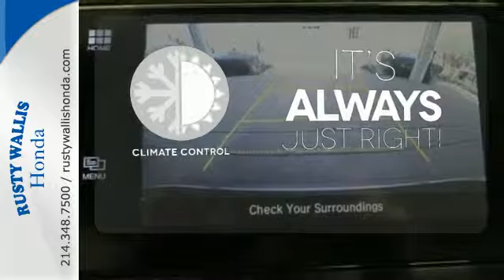2015 Honda Civic Sedan Dallas TX Fort Worth, TX #150537 SOLD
Year: 2015
Make: Honda
Model: Civic Sedan
Trim: 4dr CVT EX
Engine: 4 Cyl - 1.8 L
Transmission: Variable
Color: Modern Steel Metallic
Interior: Gray
Stock #: 150537
VIN: 19XFB2F84FE017364
Gray. Hurry and take advantage now! No games, just business! How do you beat the price at the pump? Just try this this gas-saving 2015 Honda Civic on for size, that's how.

Address:
12277 Shiloh Road